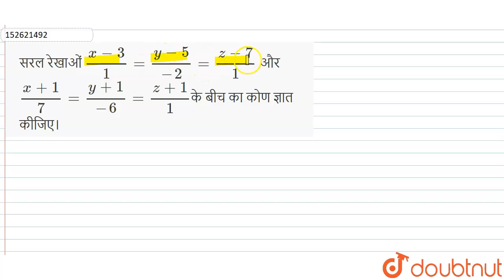सरल रेखाओं (x-3)/(1)=(y-5)/(-2)=(z-7)/(1) और (x+1)/(7)=(y+1)/(-6)=(z+1)/(1) के बीच लघुतम दूरी वा...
सरल रेखाओं (x-3)/(1)=(y-5)/(-2)=(z-7)/(1) और (x+1)/(7)=(y+1)/(-6)=(z+1)/(1) के बीच लघुतम दूरी वाले रेखाखण्ड के समीकरण ज्ञात कीजिए । फिर, इस रेखाखण्ड के प्रांत बिंदुओं को भी ज्ञात कीजिए ।
Class: 12
Subject: MATHS
Chapter: लघुतम दूरी (अथवा निम्नतम दूरी)
Board:Bihar Board

👉 Have Any Query? Ask Us.